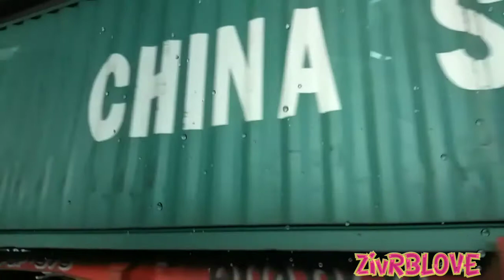TIMELAPSE BINONDO TO MAKATI VICE VERSA PHILIPPINES | ZivRBLOVE